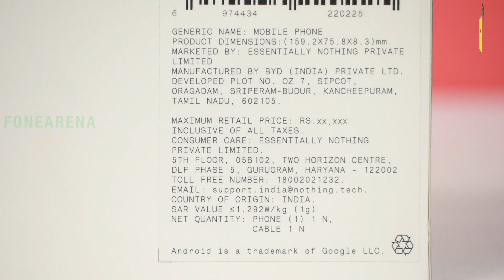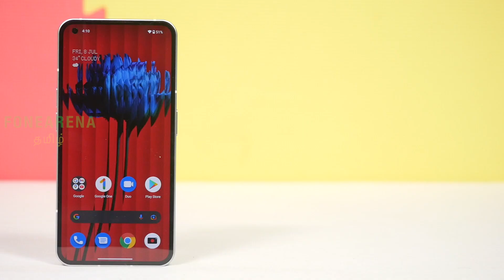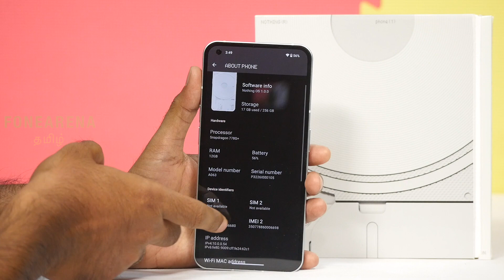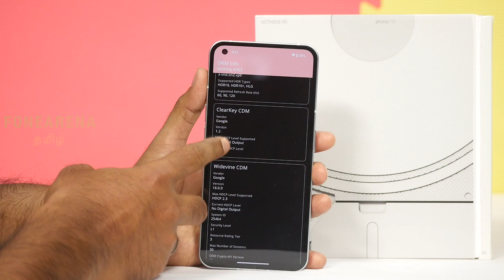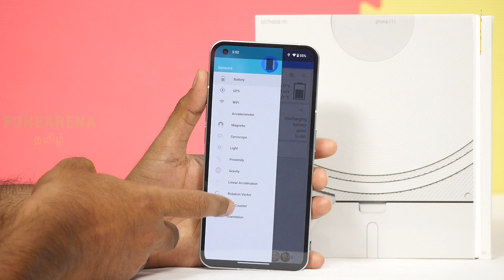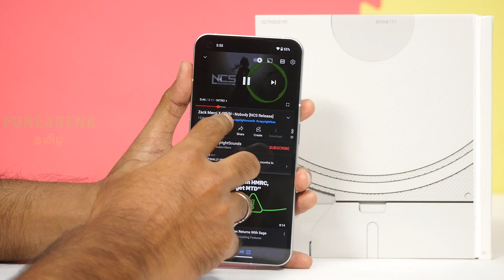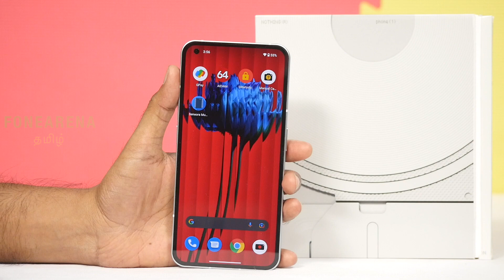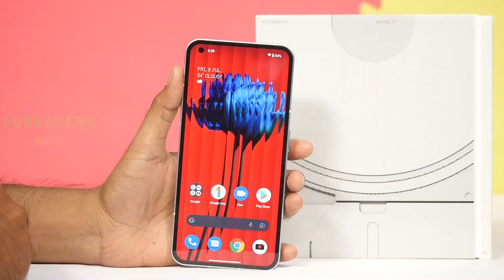Nothing Phone 1 Unboxing — 6.55" FHD+ 120Hz OLED, Snapdragon 778G+, 12GB RAM, wireless charging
இன்று வெளியான NothingPhone1 ஒரு பார்வை

Buy from Flipkart at Rs. 32,999 for 8GB + 128GB, Rs. 35,999 for 8GB + 256GB and Rs. 38,999 for 12GB + 256GB. Introductory price of Rs. 31,999, Rs. 34,999 and Rs. 37,999 for pre-order customers. Sale from 7:00 PM on 21st July 2022

Launch offer for pre-order customers
HDFC Instant Discount: Rs. 2000 (this will be clubbed with 3 and 6 months Easy EMI).
Exchange offer + bumped up exchange on select smartphones
45W charger: Rs. 1499 (Compared to Rs. 2499)
Ear (1): Rs. 5999 (Compared to Rs. 6999)